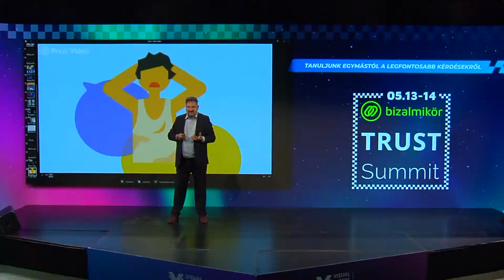Weiser Istvan Bizalmi Kör Trust Summit 2020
"Először a vezetőt tegyük helyre fejben, hiszen “amilyen a paraszt, olyan a krumplija”."

"Ami eddig működött, arra tekintsünk múltként és ne várjuk, hogy helyreálljon a korábbi rendszer. Építsük újra értékesítési stratégiánkat és termékstruktúránkat!"

"Fókuszálj a 80/20-as szabály szerint a legfontosabb ügyfelekre! Sőt, alkalmazd az elvet duplán."

A Trust Summit egyik leglazább, mégis egyik leginkább szemfelnyitó előadását tartotta Weiser István.

Nézz bele a videóba és egy ingyenes regisztrációt követően a teljes előadáshoz hozzáférsz.